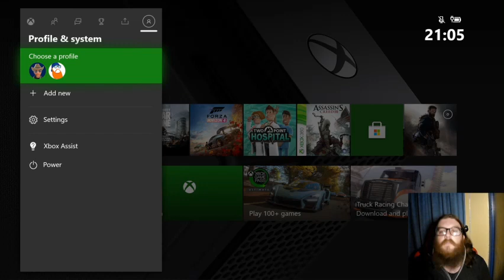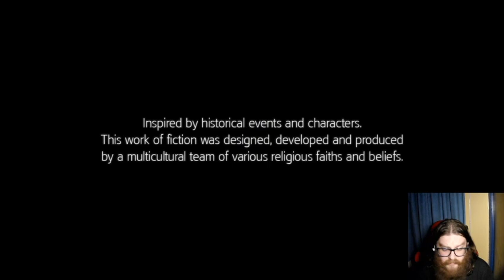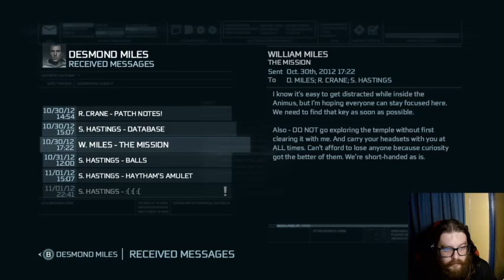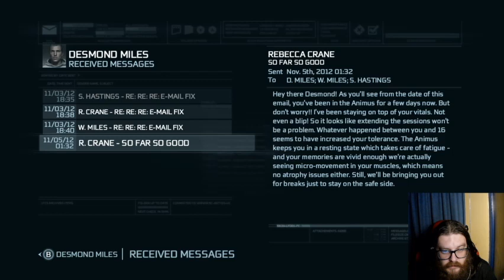assassins and chill 01